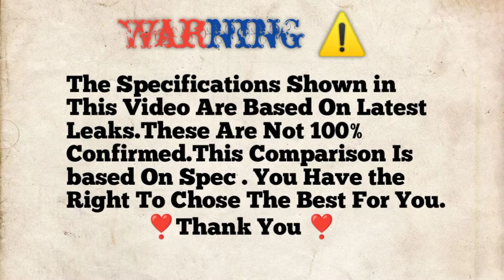Red Magic 7 Pro Vs Rog Phone 6 Pro Pro🔴Comparison || Camera Test || PUBG Test || Battery Test| Price